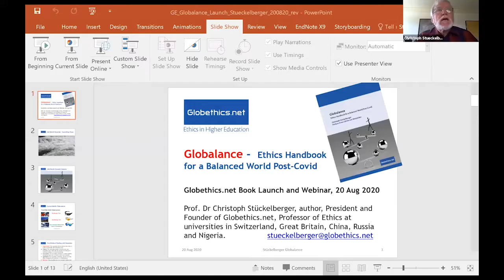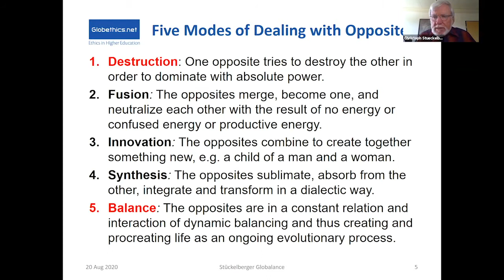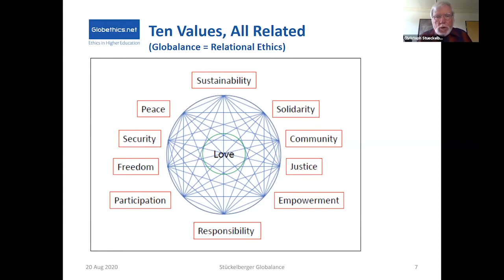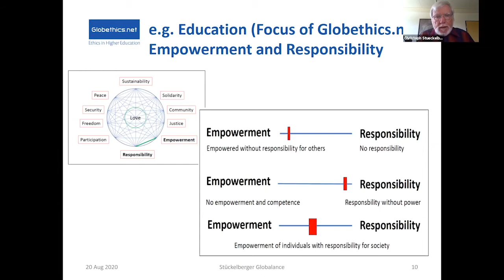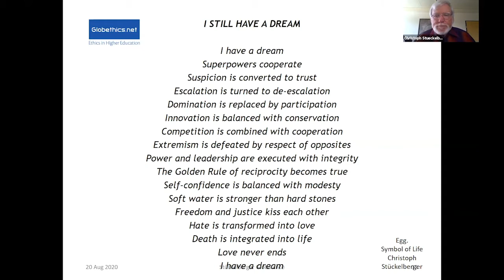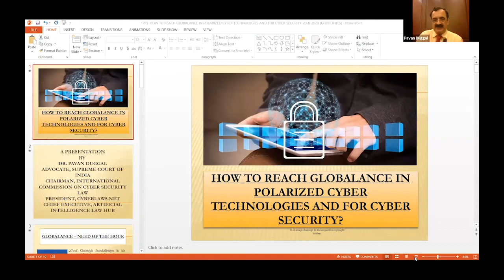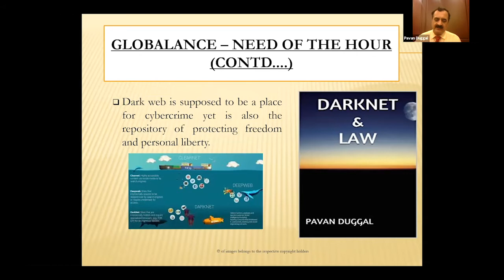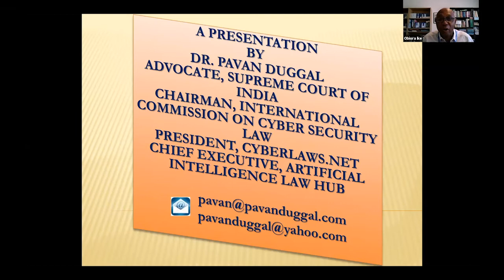Globalance - Actions for a Balanced World Post-COVID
Globethics.net’s latest publication  'Globalance. Ethics Handbook for a Balanced World Post-Covid', by Christoph Stückelberger, is out!

On 20 August 2020 we organised an online book launch: 'Globalance. Actions for a Balanced World Post-COVID' with an international panel of experts to discuss and answer some of the following questions and the application of Christoph Stückelberger's latest book on the current situation with COVID-19.
• How can we transform current disruptions, polarizations and imbalances in the world into a new dynamic world order and global balance?
• How can ethics contribute to this transition with a balance of values and virtues?
• How can we effect needed change in our current conditions in the world post-Covid?

The panel was composed by:

• Prof. Dr Dr h.c. Christoph Stückelberger, Author of the book GlobalanceGeneva. Balancing opposite values and virtues. The concept of Globalance
• Prof. Dr Ernst Ulrich von Weizsäcker, Former Co-President of the Club of Rome and author of the Preface of the book Globalance, Germany. Globalance: Come on! Let us Build Coalitions and Networks
• Doris Leuthard, Former Minister of Environment of the Government of Switzerland, President of the new Swiss Digital Initiative FoundationSwitzerland. The Role of Bridge Builders like Switzerland in promoting a Balanced World
• Prof. Dr Liu Baocheng, Prof. of International Economics and Ethics,Advisor to the Chinese Delegation of Trade Negotiations with the USA, China. Are there Solutions for Globalance in US-China-Relations?
• Dr Mariana Bozesan, Founder/CEO Aqal Capital and author of Integral Investing, Germany. Globalance: Why Integral Investing?
• Dr Pavan Duggal, International Cyber Law Expert, Advocate Supreme Court of India, India. How to reach Globalance in polarized Cyber Technologies and for Cyber Security?

Moderator: Prof. Dr Obiora Ike, Executive Director Globethics.net, Africa Representative to the Club of Rome, Nigeria / Germay.